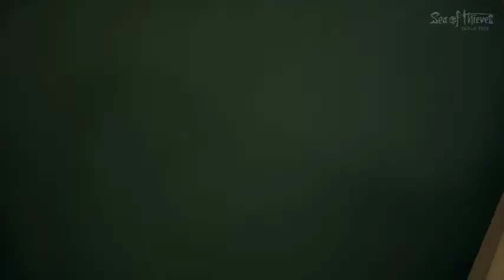Sea of thieves repair your boat episode 2